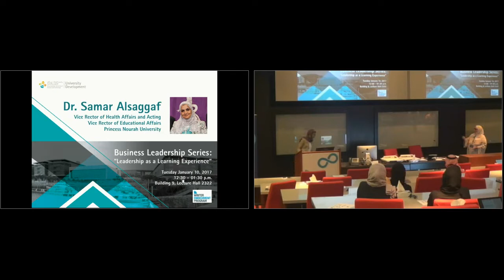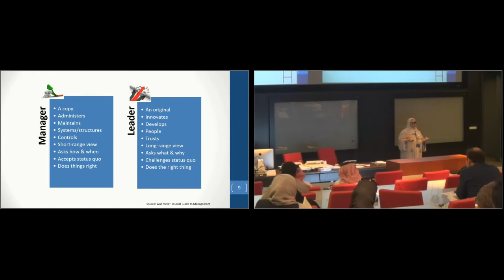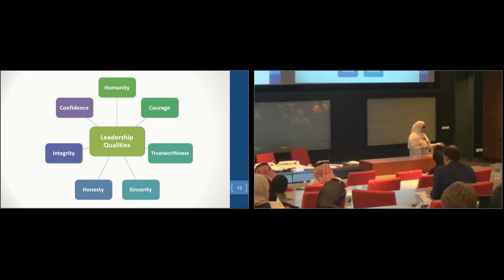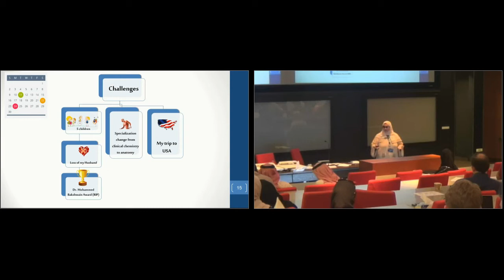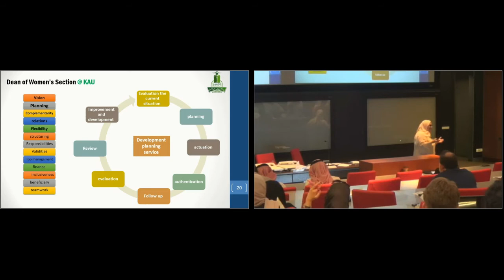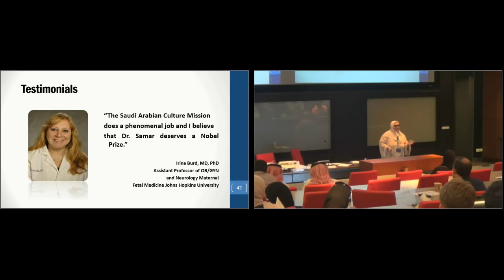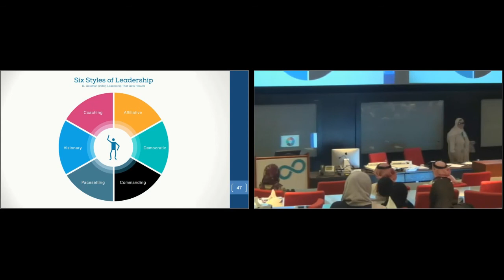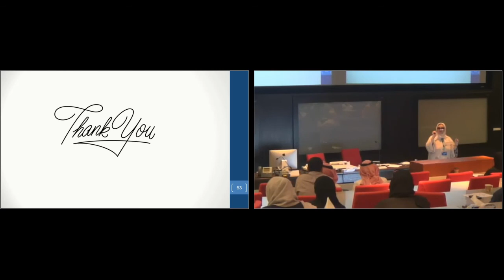Leadership as a Learning Experience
Samar Alsaggaf, Dr. in Anatomy and Embryology Acting Vice-Rector of Educational Affairs, Princess Nourah University
SEP 2017, Keynote Lecture Series